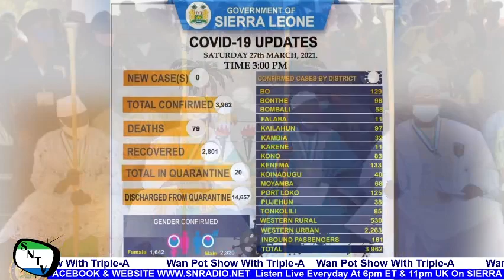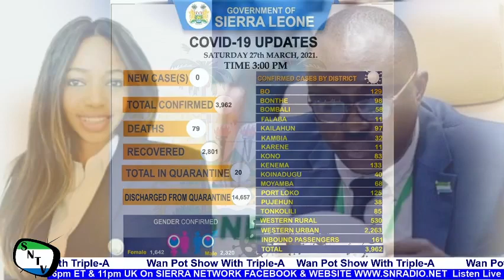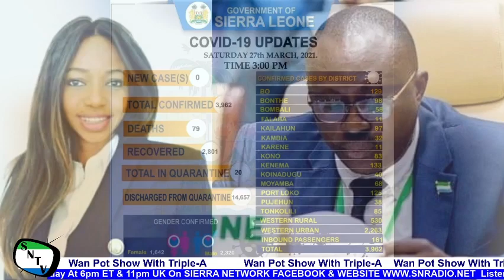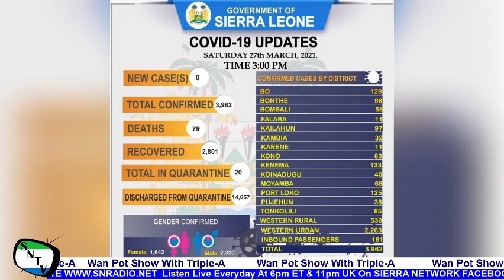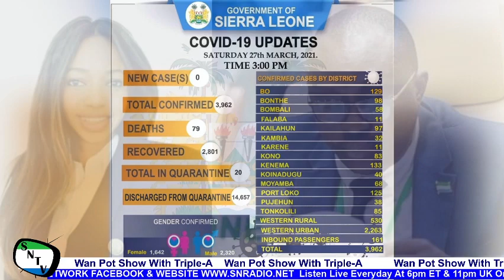Over Le11 Billion In Limbo With Ministry Of Finance And Sierra Leone Football Association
Over Le11 Billion In Limbo With Ministry Of Finance And Sierra Leone Football Association. This program is aired Live Everyday on Sierra Network Radio Website and Sierra Network Facebook Page at 5pm ET and 10pm UK